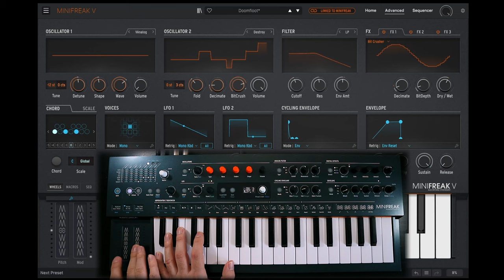Exploring my New Minifreak Patch Pack: Deserted Lands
The new 2.0 update for the Minifreak and Minifreak-V includes the introduction of the sound store and I'm really happy to say that one of the free sound packs available at launch was one that I created called "Deserted Lands". You can install it via the Minifreak-V software or hear some short samples on Arturia's

In this video I'll explore each of the patches in the pack and talk a little about the intent behind them.

Chapters:
00:00:00 Intro
00:01:34 A Darkening
00:02:52 A Warmth
00:04:25 Algalic bloom
00:06:02 Bad tempera
00:07:30 Badnews
00:08:34 Bonez v Hornz
00:10:26 Chewd Tape
00:11:50 Creeping Fear
00:13:56 Declockgen
00:15:03 Doomfloot
00:16:34 Dynobreaking
00:18:26 Easele
00:19:44 Ermpet
00:21:45 Gazed
00:24:10 Gravikeys
00:25:28 H4RP-C-KORD
00:26:59 Klang 1965
00:28:49 Odyseq
00:31:38 Pumpchange
00:32:52 Quiet Chat
00:35:14 Resody
00:38:09 Screechnmoan
00:41:01 Sigh and Halo
00:43:12 Slight Excite
00:46:09 Solar Oh
00:48:40 The Chapel
00:50:31 The Pinganing
00:51:40 They Sang
00:54:18 Trancemission
00:56:02 Unbidden
00:58:48 Unponent
01:00:06 XOR-XOR